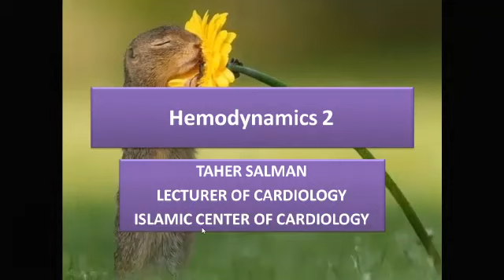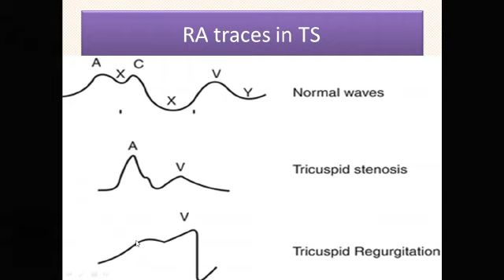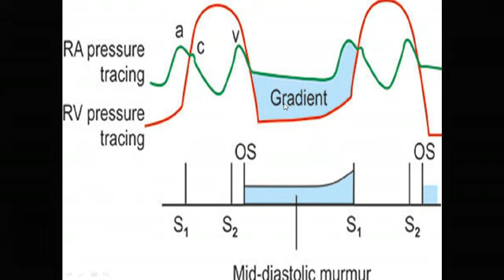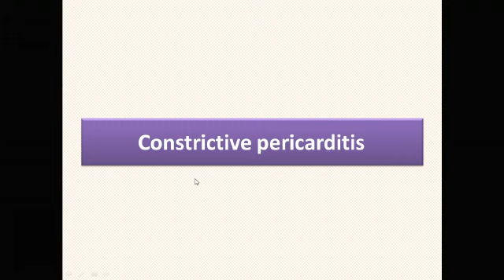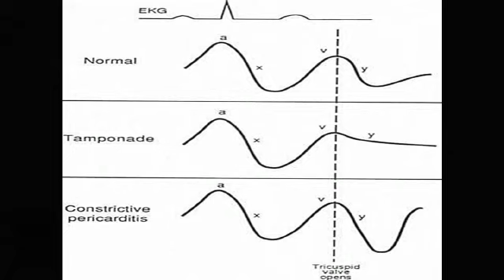Traces 10 Hemodynamics 2